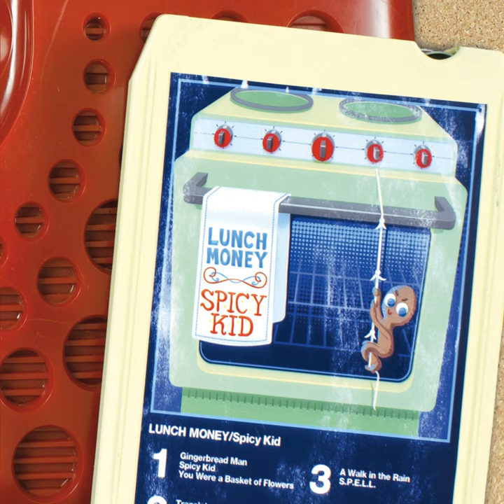You Were a Basket of Flowers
You Were a Basket of Flowers · Lunch Money

Spicy Kid